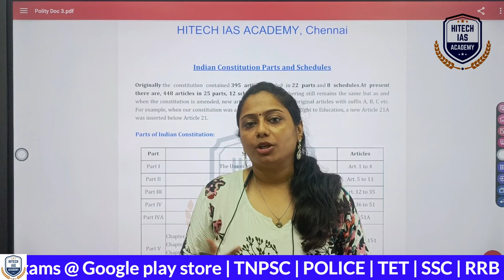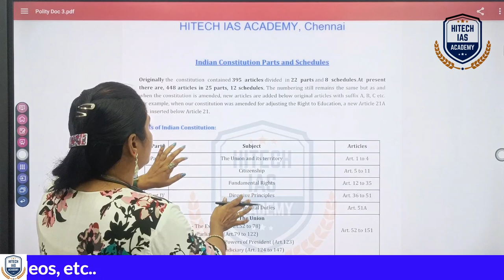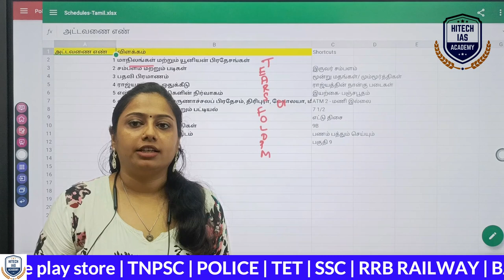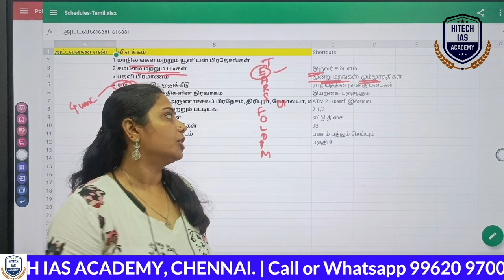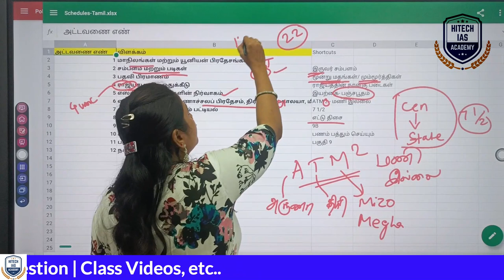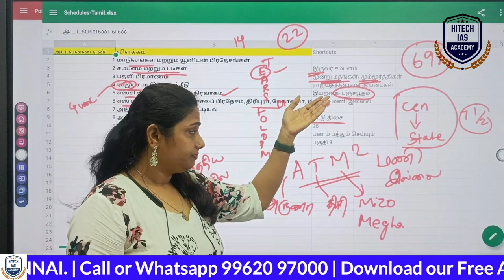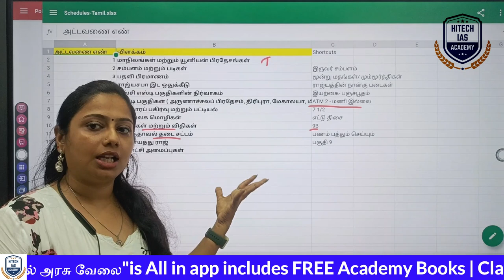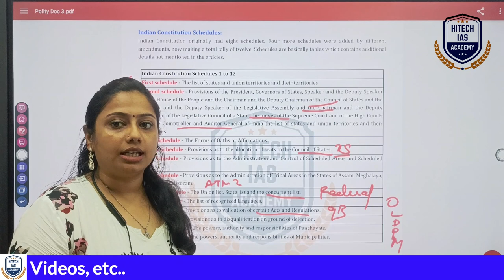இனி மறக்கவே மறக்காது ! | இந்திய அரசியலமைப்பு | 12 அட்டவணைகள் | EASY TRICKS | POLITY | HITECH IAS